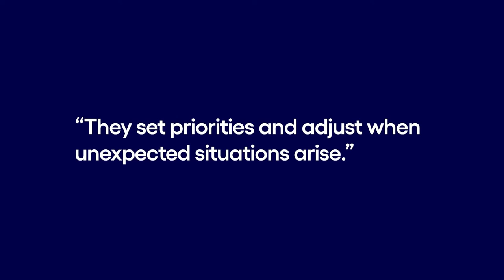Bayer's Data Modernization Journey in Short | Cognizant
Bayer achieved its data modernization objectives with Google Cloud, and the integration expertise of Cognizant. In this video, Jeorn Kruscha from Bayer talks about how the company's digital journey is critical to achieving its vision of 'health for all, hunger for none'. He answers questions from Cognizant's Prakash Ayer, touching upon the need for linking data, and using FAIR principles in making the business data-driven. He describes how the company found Google Cloud ideal for its data modernization program and how Cognizant brings the industry expertise and experience, the agility of performance, and transparency and honesty.